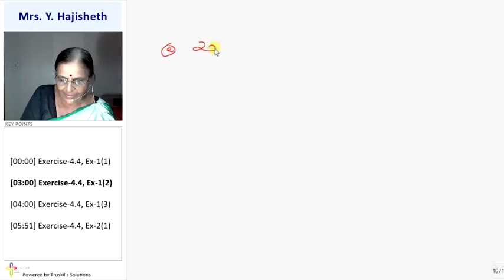Quadratic Equation - Exercise 4.4 - 10th Mathematics (CBSE Board)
CBSE 10 Maths, Chapter - Quadratic Equation, Topic - Exercise 4.4